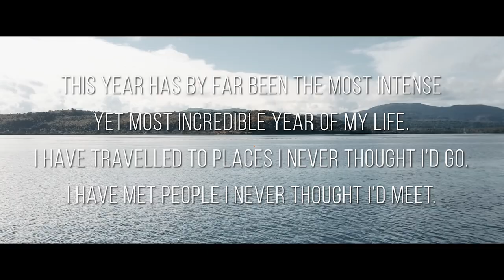MY YEAR 2018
This year has been the most insane year of my life, I don't even know where to begin...
If you were to tell me 2 years ago that this is what my life would be like, I'd laugh at you.
The people I have met, the places I have been, the things I get to experience are a blessing and I am so grateful for it.
What I do may look easy, but it really isn't, no matter how it looks on social media. I put in endless hours of editing in front of a screen for up 16 hours per day to shooting for well over 12 hours on some occasions but there is no way I would change what I do.

A special thank you to my Mum and Dad. Thank you for your endless love and support. I would not be where I am without both of you beside me pushing me further. Words cannot describe how grateful I am to have you in my life.

This is me. This my way of life and I cannot see myself doing anything other than this.
Thank to everyone who believes in me.
I'm only just getting started.
2019...I'm Coming For You.